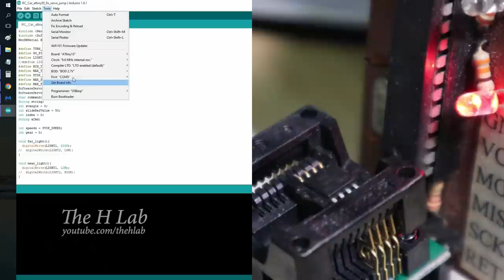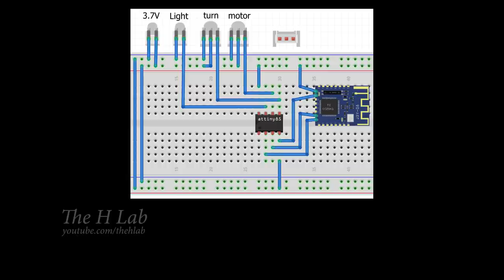Convert JDY 10 to Bluetooth rx for small Bluetooth RC car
Hi, In previous video, I've shown you how to convert a hot wheels Fiat 500 1/64 diecast to RC. In that video, I use a Bluetooth RX module, it's my DIY module and can be used with my Bluetooth RC app
Today, i whill show you how to make that Bluetooth Receiver module for only $2.